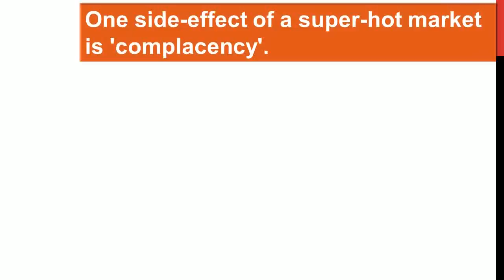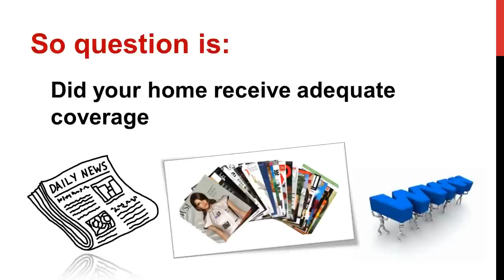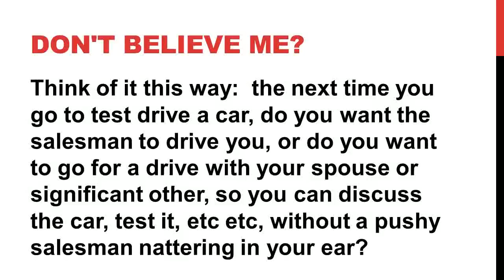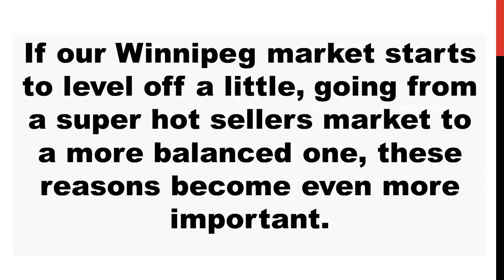Expired Listing? What is the next step?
Did you home-listing expire without selling?  Its what the home-owner does next that determines eventual success or failure...
First of all, don't despair!  Even at the height of our busiest times in the past few years, approximately 25% of listings did not sell during the first listing period, becoming an expired listing.  So you are not alone.  But now is the time to take a closer look at why the listing failed to sell.  Here are a couple of the major reasons this could be:
1) Inadequate Marketing

A major contributor to an Expired Listing.  One side-effect of a super-hot market is 'complacency'.  Real Estate Agents, who are traditionally known as some of the best marketers in business, start to believe that every house will sell, even without advertising and marketing.  The thinking went: "Just put it on the M.L.S. and it will sell".  That may have been sufficient in most cases, but in a slower, more level market, it will not be enough.

Add to this a huge influx of new real estate agents, lured by the promise of 'quick and easy money', and who need to spend more time and money promoting themselves rather than their clients listings.

So question is:  did your home receive adequate coverage, in printed newspapers, magazines and on the internet?
2) Selling in "As-Is" Condition

Another side effect of the hot market is that home-owners start to believe that every house will sell. no matter what! I recently toured a home where nearly half of the light-bulbs were burned out. After going into yet another dark bedroom, flicking the light-switch in futility, I suggested to the owner that they replace the burned out bulbs. The response was "We're selling it "as is". if someone wants our home, they can replace their own bulbs". A sure-fire way to become an "Expired Listing".

This is a bit of an extreme example, but you get the idea.
3) Price

Actually, this has always been the main factor for an expired listing.  And these days, it will be even more important to get the 'asking price' correct, right from the start.
4) Be out of the home when it shows

This is where the private sellers completely 'miss the message'.  The fact is, most buyers want to be able to examine a home in peace and leisure, with their agent, so that they can discuss various options and features of the home, without having the owner overhear what they are saying.   Don't believe me?  Think of it this way:  the next time you go to test drive a car, do you want the salesman to drive you, or do you want to go for a drive with your spouse or significant other, so you can discuss the car, test it, etc etc, without a pushy salesman nattering in your ear?

These are some of the main reasons why a home might not sell right away, and become an expired listing.  If our Winnipeg market starts to level off a little, going from a super hot sellers market to a more balanced one, these reasons become even more important.